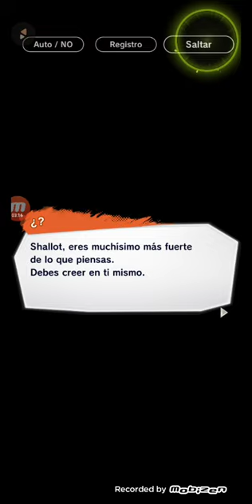jugando Dragon Ball legends